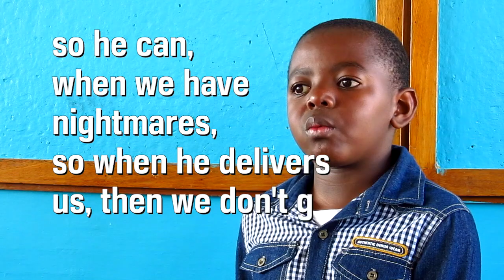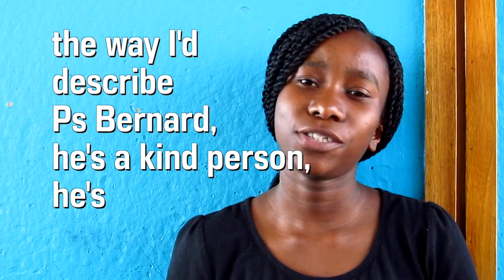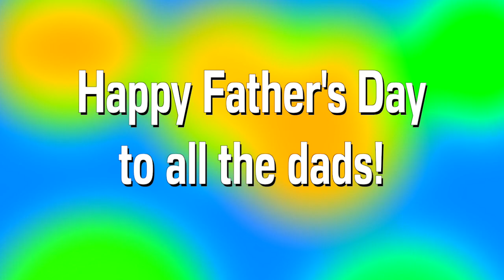Children's Church // Ps Bernard Birthday // 21 June 2015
In celebration of Ps Bernard's birthday on 21 June 2015, the Children's Church prepared this item. Enjoy! Children are so precious. Happy Birthday Ps Bernard!